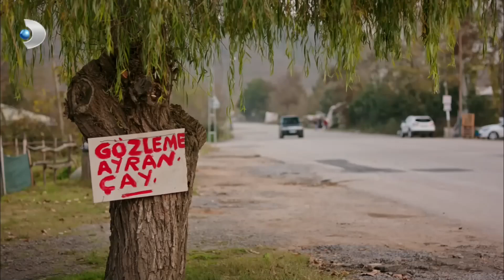Ferhat, Namık'a Rest Çekti! - Siyah Beyaz Aşk Özel Klip